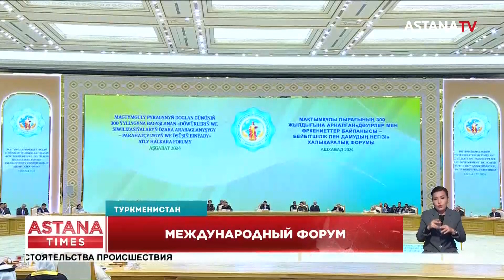Поэзия Махтумкули Фраги напоминает о непреходящих ценностях мира, доверия и взаимного уважения...